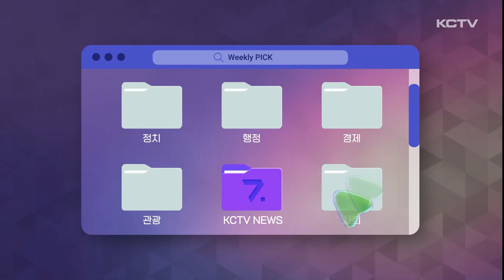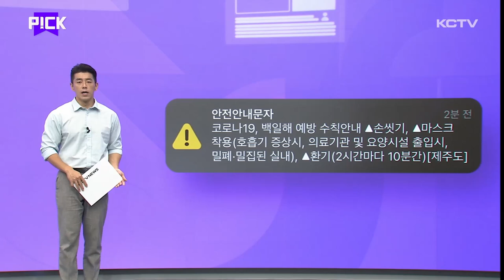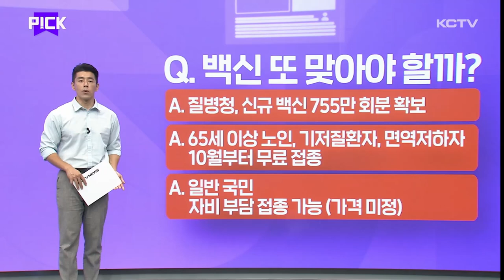PICK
- 제주 로케이션 영화 '필사의 추격'

오늘 첫 이야기는 제주에서 촬영한 영화 소개로 시작합니다.

최근 개봉한 영화 필사의 추격은 사기꾼과 형사, 조직 보스가 제주에서 펼치는 추격전을 그린 작품인데요.

구좌와 성산, 남원 등 제주 곳곳에서 촬영이 이뤄졌습니다.

예고편을 봤더니 성산일출봉과 정방폭포 같은 관광지뿐 아니라 세화오일장, 해안도로, 제주의 마을 안길 등 아름다운 제주의 풍광이 담겨 있었습니다.

지역 홍보와 지역 경제 활성화를 위해 제주영상문화산업진흥원이 로케이션을 지원한 건데요.

이번 주말 무더위 피해서 영화관 가실 계획 있으시다면 제주의 어떤 장소들이 영화에 담겼나 살펴보시면서 관람해 보는 건 어떨까 싶습니다.

- KCTV 유튜브 누리꾼 반응

두번째 이야기는 저희 너튜브 채널에서 관심을 모으고 있는 뉴스 준비했습니다.

먼저 이정훈 기자의 태극 마크를 꿈꾸는 제주 볼링 유망주들을 소개해드린 뉴스가 높은 조회수를 기록하고 있습니다.

도내 청소년 선수들이 전국대회에서 선전하고 있지만 엘리트 선수 육성은 조금 아쉽다는 소식인데요.

뉴스에 출연한 선수들이 꼭 태극마크를 달기를 바래봅니다.

제가 전해드린 황우치해변 절벽에 그려진 낙서 뉴스도 많은 분들이 관심 가져주셨습니다.

누리꾼들은 방문객들에게 교육을 진행하고 낙서 관련 벌금을 부과하자는 의견을 주기도 하셨습니다.

제2공항 기본계획 고시가 늦어지고 있다는 문수희 기자의 보도에는 누리꾼들의 토론이 이어지고 있습니다.

사업이 계속 표류하고 있어 답답하다며 추진을 서둘러야 한다는 의견과 공항 이용객들의 불편 해소와 안전을 위해 건설의 필요성을 주장하는 누리꾼도 있었습니다.

또 제주의 관광객이 줄어서 공항 확충이 의미가 없다는 반대 의견과

나라에 돈이 없어서 추진을 위한 고시를 못하는 거 같으니 혈세 낭비 하지말자며 나름 새로운 시각의 댓글도 있었습니다.

- 코로나 재유행 Q&A

마지막 소식은 코로나 관련 Q&A 준비했습니다.

요즘 재유행하면서 재난문자 많이 받고 계실텐데요.

기존 바이러스에 비해 인체의 면역 시스템을 피하는 '면역 회피능력'이 조금 늘어난 오미크론 KP.3 변이 바이러스가 퍼지는 탓입니다.

이렇다 보니까 이번 변이는 확진된 경험이 있거나 백신을 맞았어도 새로 감염이 되고 있습니다.

그래서 마스크가 다시 의무화 되는 거 아니냐 궁금하신 분들 계실텐데요.

결론부터 말씀 드리면 정부는 그럴 계획이 없다고 밝혔습니다.

참고로 1년 전인 지난해 8월에도 지금과 비슷한 수준의 확진자가 나왔는데, 코로나를 일상 감염병으로 보고 마스크 의무화 보다는 예방 수칙을 강조하고 있습니다.

KP.3 변이바이러스가 기존 바이러스와 중증도와 치명률에 유의미한 변화가 없다보니 백신을 맞아야 하는지 고민하고 계시는 분들도 계실텐데요.

질병청은 지금 유행하는 변이바이러스에 효과적인 신규 백신을 755만 회분 정도 확보했다고 합니다.

오는 10월부터 65살 이상 어르신과 기저질환자, 면역저하자 등 고위험군 위주로 무료 예방접종이 시작되고요.

그 밖의 일반 국민은 가격이 아직 정해지지는 않았지만 자비를 부담해 접종할 수 있다고 합니다.

증상이 있으시다면 마스크 착용과 함께 사람이 많은 곳은 피하시고요.

실내 공간은 자주 환기하시면서 코로나 감염 조심하시기 바랍니다.

이번주 준비한 소식은 여기까지입니다.